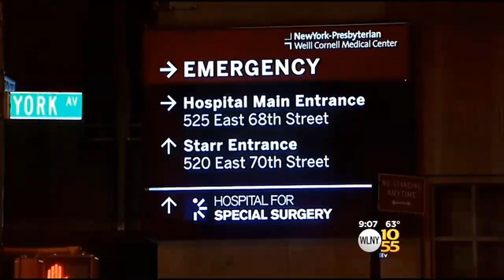State Narcotics Agent Suspected In UWS Shooting That Injured Two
Witnesses told CBS 2's Dave Carlin that the officer seemed "out of it."